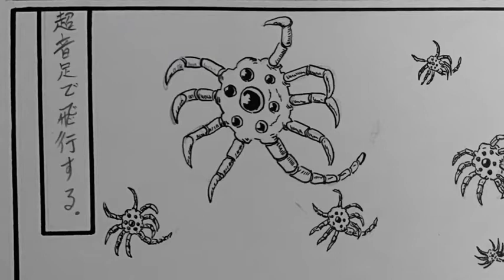自作漫画 凍結王妃 第二話